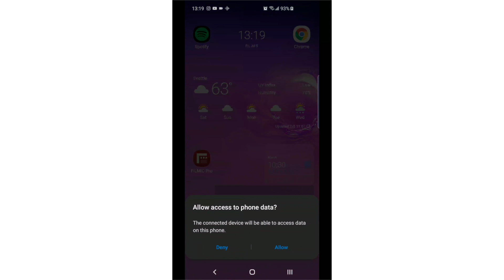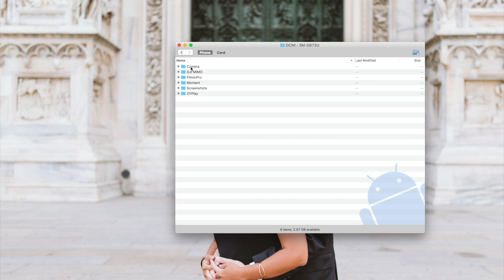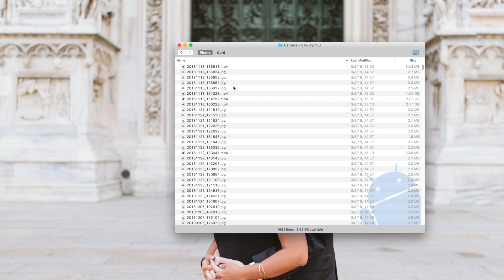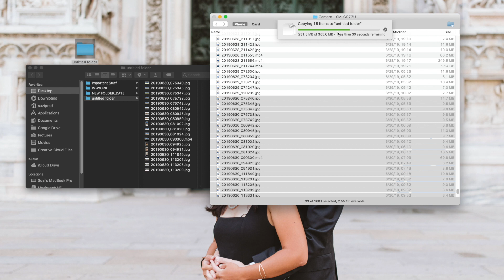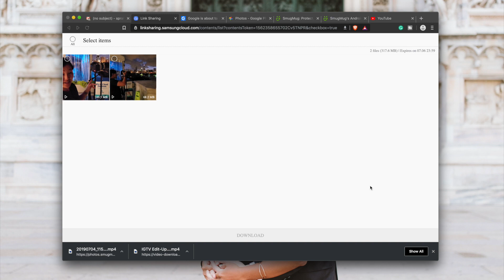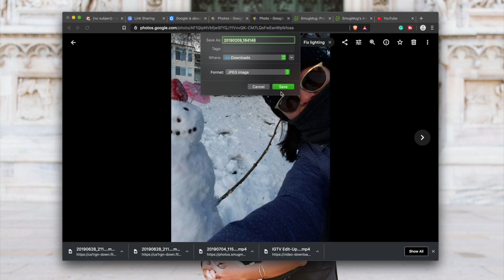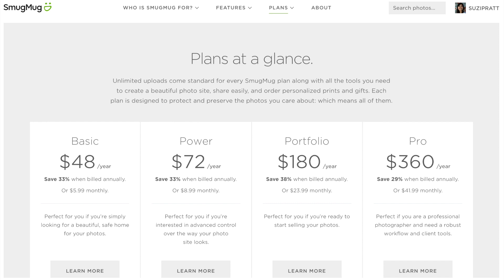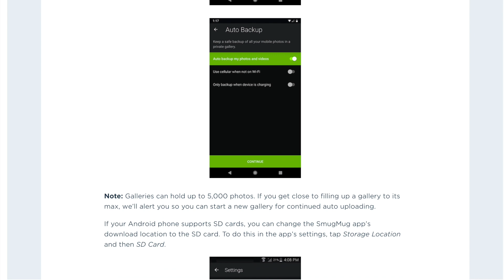5 Tips - How to Backup and Transfer Photos and Videos from Android Phone to a Computer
In yesterday's video, I explained how to backup photos and videos from SD cards, straight from the camera. But how do you transfer photos and videos from smartphones? In this video, I'll give you 5 tips for transferring and backing up media from your phone. These steps are specific to Android phones (I used the Samsung Galaxy S10) and Mac computers.

We love making YouTube videos, but it takes time to film and edit material for you to enjoy. If you enjoy our free videos and would like to help us produce fresh content, please consider supporting us Patreon, making a one-time donation via PayPal, or using our affiliate links to purchase products (we receive small commissions at no extra charge to you). Our videos will continue to be free to watch on YouTube, and there is no obligation to help at all.  But any support offered is greatly appreciated and goes directly into creating better content for you to enjoy. Thank you! - Martin and Suzi 📭 SEND US SOMETHING
Gemini Connect